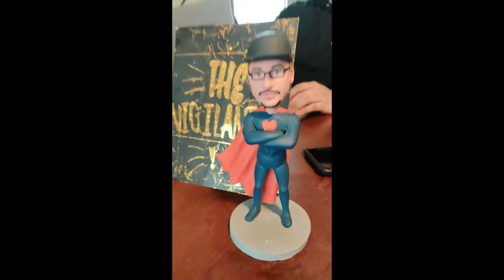Ez Mil Omoshrioi Reaction!!!! Awesome